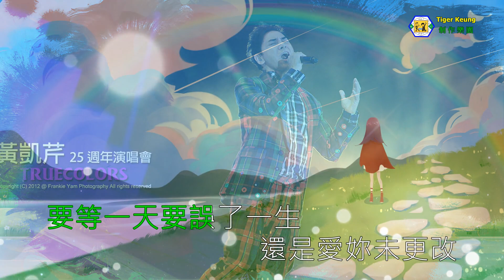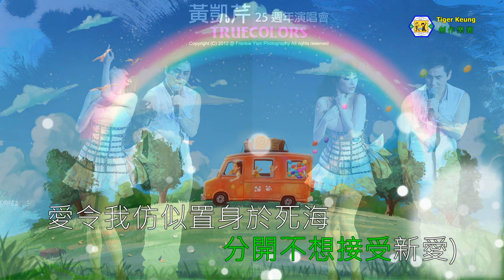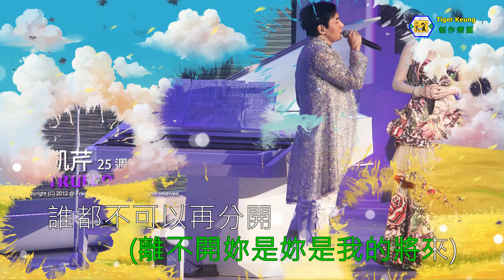黃凱芹(流離所愛)